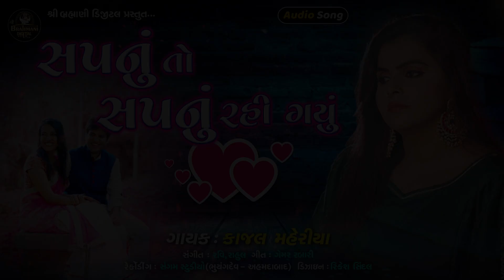Kajal Maheriya | Sapnu To Sapnu Rahi Gayu | સપનું તો સપનું રહી ગયું | 2021@ShreeBrahmaniDigital